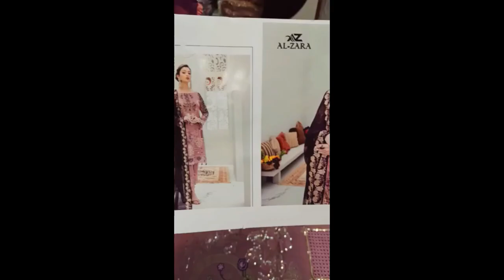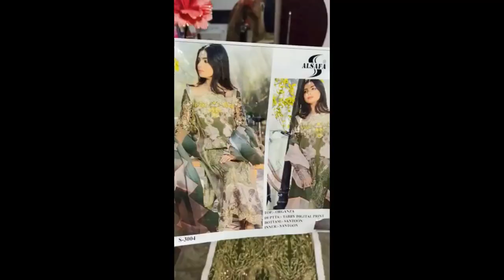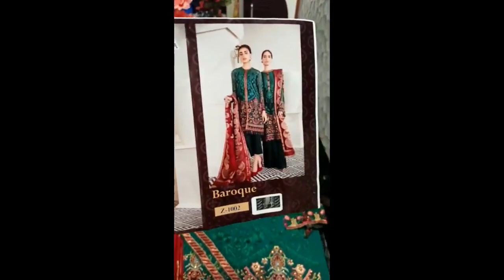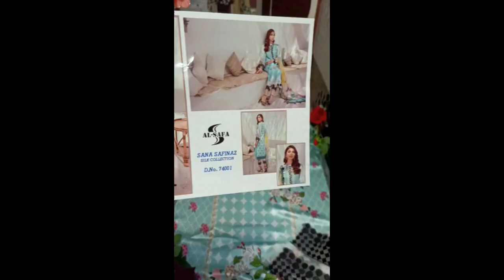Pakistani Salwar Suit Design | Pakistani Salwar Suit 2021 | BS FASHION SURAT TEXTILE MARKET